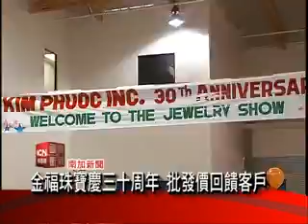N Segment 031912 A4